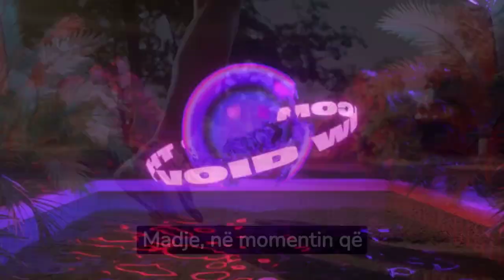Shqiptarja konkuron në “The Voice Australia”, Rita Ora i flet shqip: Zemër si je?